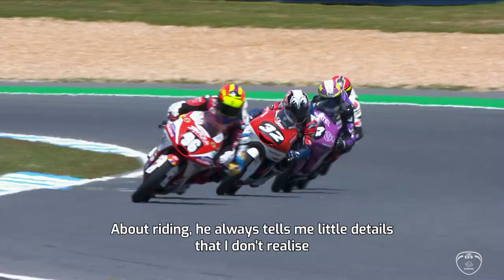Relive Holgado's journey to the top of the world in the Moto3™ class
Get to know a bit better Daniel Holgado, the 2021 FIM Moto3™ Junior World Champion Team Aspar